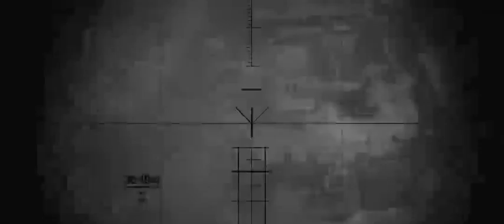Far Cry Play Far Gameplay Far Cry Multiplayer Let 4 s Multiplayer